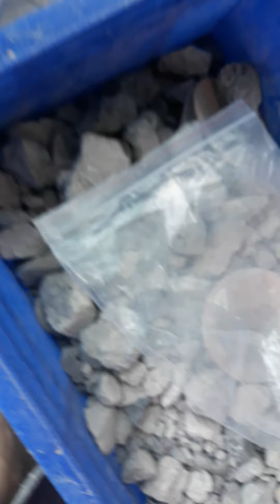Huge ,fresh ,earthy i🤔